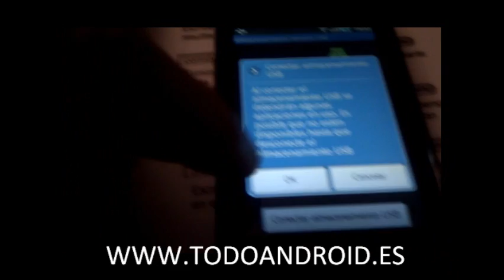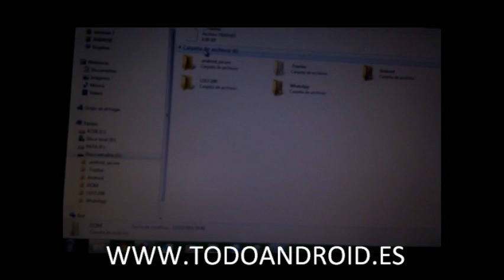Como conectar un Samsung Galaxy Ace al ordenador por usb sin software Samsung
Manual y recursos para el Samsung Galaxy Ace En este video para explicamos de forma rápida y sencilla, como conectar un Samsung Galaxy Ace al ordenador por usb sin software Samsung kies. Este videotutorial sirve para toda la familia Galaxy de Samsung, tanto el mini, S, S2, 3.